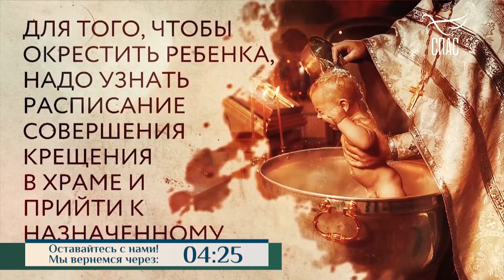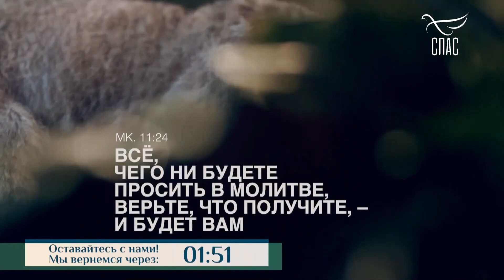СКОЛЬКО ЛИТРОВ СВЯТОЙ ВОДЫ НЕОБХОДИМО ХРИСТИАНИНУ?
От Марка 11:24

Если кто-то, по зову своего милостивого сердца, возжелает поддержать наш маленький труд, МЫ будем ВАМ очень ПРИЗНАТЕЛЬНЫ.